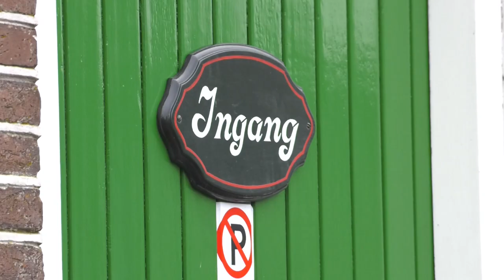De Zeikdans: Jurre in Staphorst | 101.TV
Ook Staphorst mocht niet ontbreken aan de reeks. Hier werd er weer schaamteloos gezeikt. Dan ben je bij Jurre aan het verkeerde adres

OVER 101.TV:
101.TV is een Nederlands digitaal themakanaal van publieke omroep BNN, dat sinds oktober 2006 uitzendt. De zender is via internet te ontvangen (bijvoorbeeld via Nederland 24 of Youtube), maar ook als digitaal themakanaal op de televisie.
Het kanaal is vooral gericht op een jeugdig publiek (13 - 34 jaar) en zendt 24 uur per dag programma's uit voor deze doelgroep.

OVER BNN:
BNN is een Nederlandse publieke omroep. De omroep is in 1997 opgericht door Bart de Graaff en de focus ligt op het bereiken van tieners en jongvolwassenen. BNN produceert entertainment en informatieve programma’s, radioprogramma’s en speelfilms. Sommige programma’s stellen controversiële onderwerpen aan de kaak zoals het orgaandonortekort, drugs en seks.